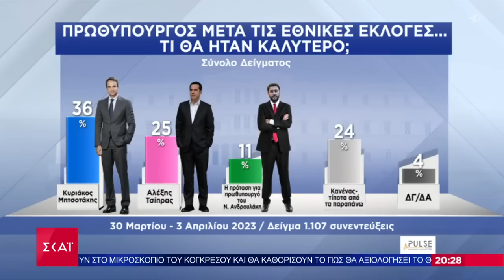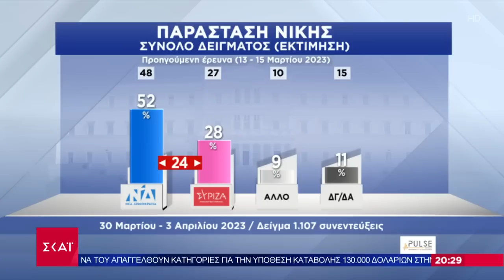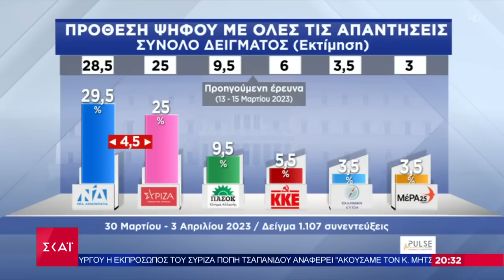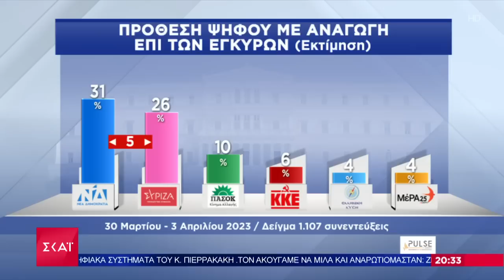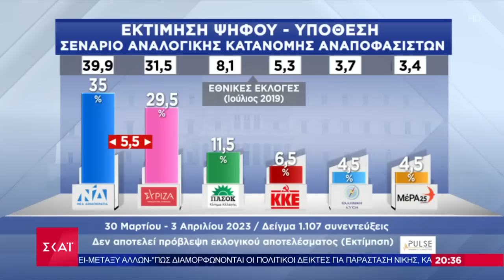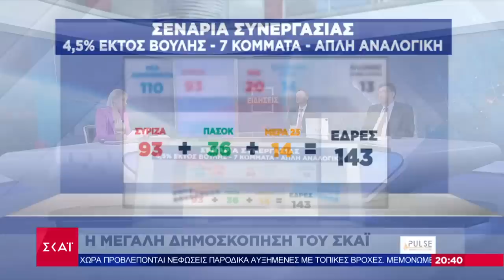Δημοσκόπηση ΣΚΑΪ: Στις 5 μονάδες η διαφορά μεταξύ ΝΔ-ΣΥΡΙΖΑ – Τα σενάρια κατανομής εδρών